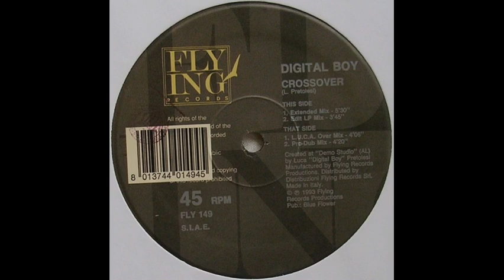digital boy crossover l u c a over mix